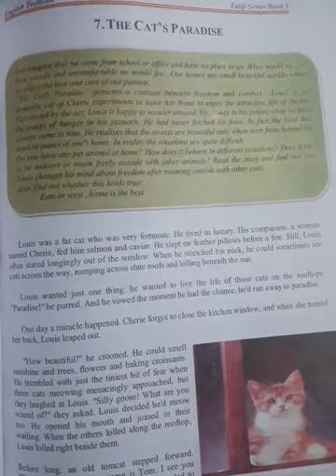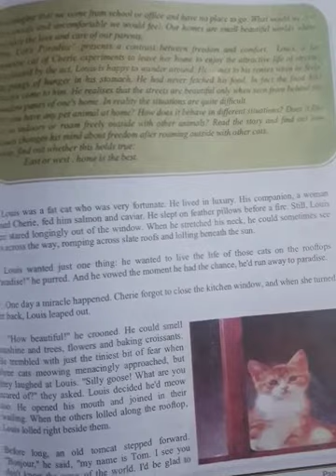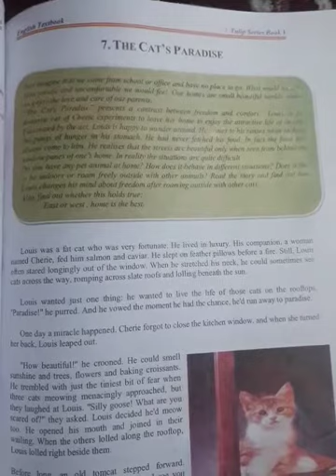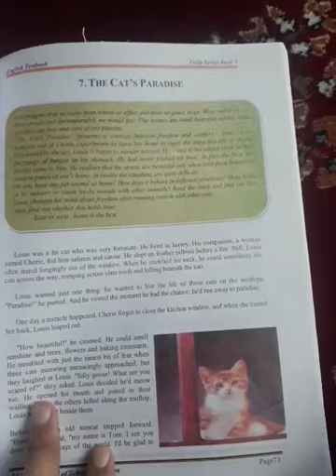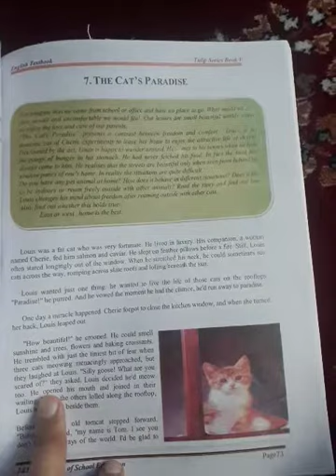04 sept 2020